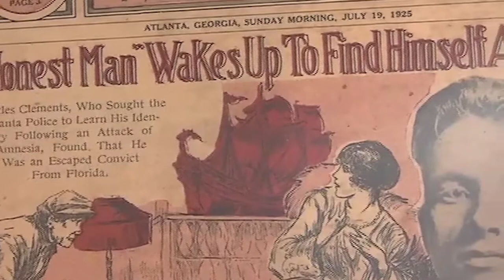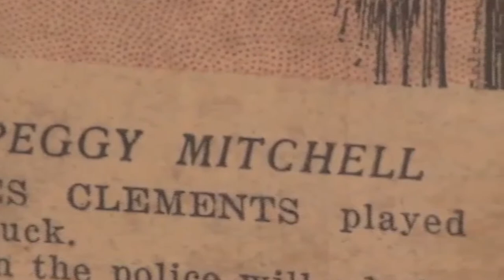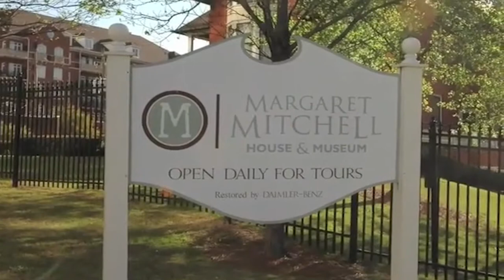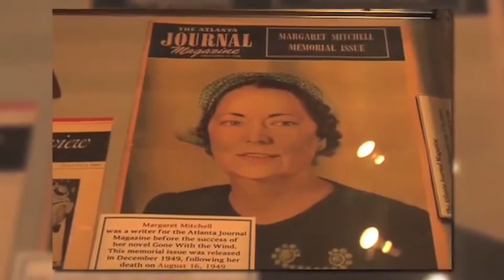In the Shadow of a Novel: Margaret Mitchell | Georgia Stories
Famous for her classic novel Gone with the Wind, Peggy Mitchell had been rebellious in her youth, choosing not to finish college and acting less than modestly in Atlanta society. While working as a reporter, she spent three years writing her novel. the work sold millions of copies, was the recipient of the Pulitzer Prize. As Mitchell retreated from stardom she advanced a progressive agenda from behind the scenes, helping to integrate Atlanta's police, supported the building of both black and white emergency clinics, and patronized African-American medical students who hadn't the means to afford schooling.